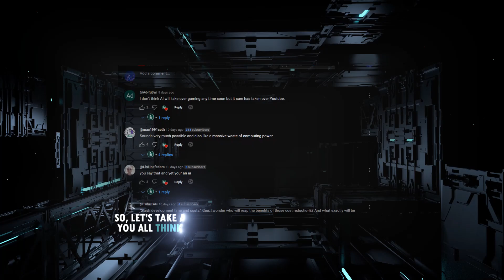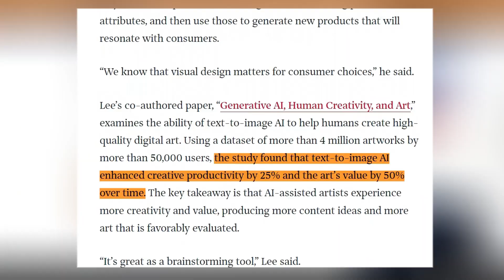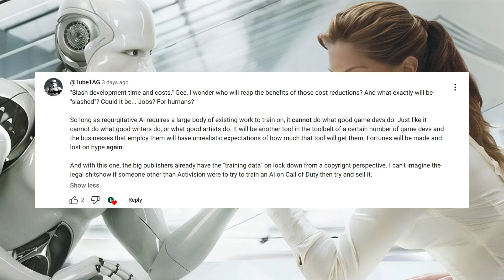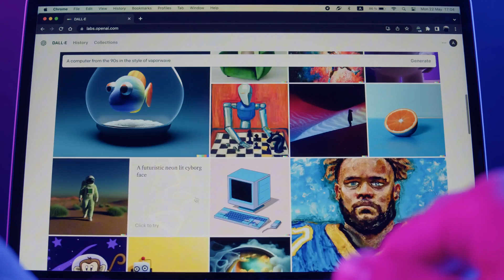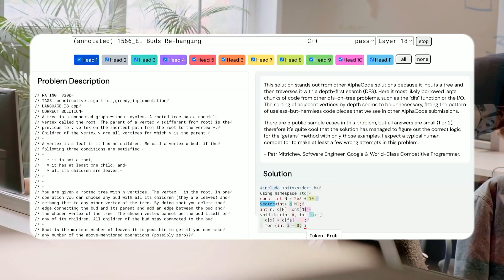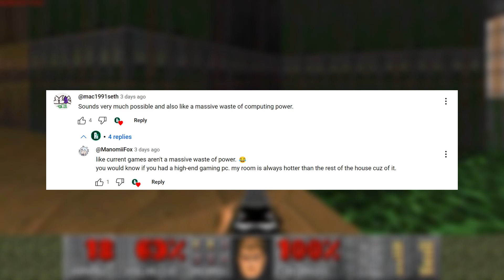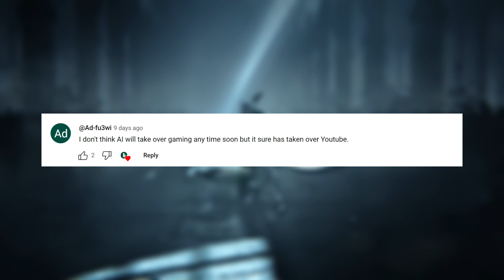Google's GameNGen - The Future of Game Development?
"Google GameNGen" revolutionizes gaming, and its AI-powered recreation of "DOOM" proves it!

Explore how GameNGen and "AI DOOM" could reshape game development and the future of the gaming industry.
Can AI game engines really replace traditional engines?
Find out in this deep dive into the groundbreaking technology behind Google GameNGen's AI-powered DOOM.
How far can AI push the boundaries of creativity and gameplay? Curious about what’s next for Google GameNGen and AI DOOM?
Let’s dive deeper into its immense potential to transform the gaming industry.

Timestamps:

00:00 Intro
00:10 GameNGen’s Future
02:22 Death of Human Creativity?
03:48 How Did GameNGen Recreate Doom?
07:08 Impact on the Gaming Industry
08:45 Outro

About Ai illume:
Stay enlightened and informed about the latest updates and innovations in the field of Artificial Intelligence. Our channel provides clear and concise content on cutting-edge AI tools, humanoid robots, AGI, and more. We strive to keep you updated with the rapid advancements in AI technology, ensuring you're always in the know. Join us on this journey to explore the fascinating world of AI and understand its impact on our future.